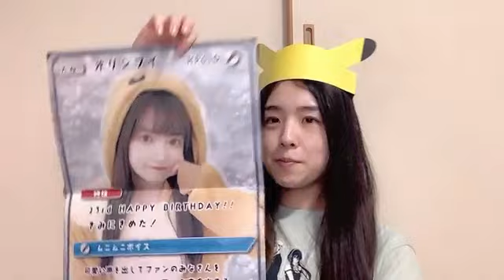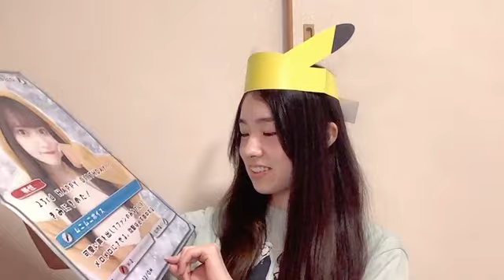48 Saho Iwatate 2023年08月19日21時33分58秒 岩立 沙穂（AKB48 チームA）